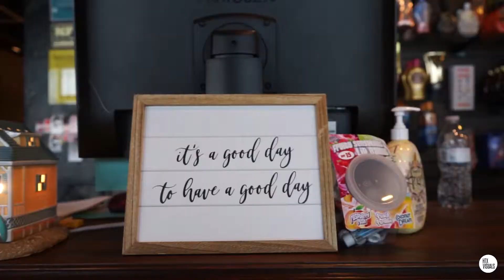Sunkissed Tanning Salon Promo Video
Video HTX Visuals provided for Sunkissed Tanning Salon in Montgomery, TX.